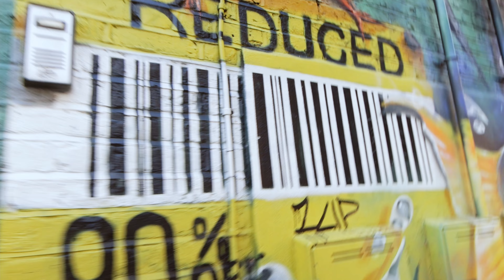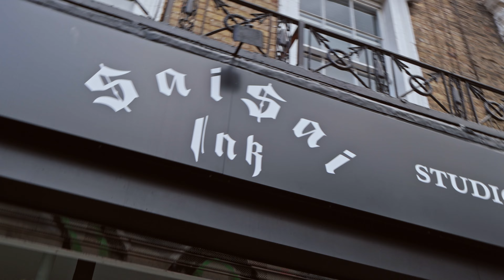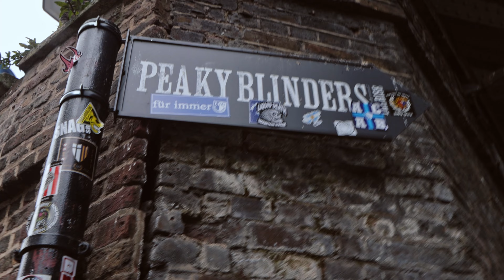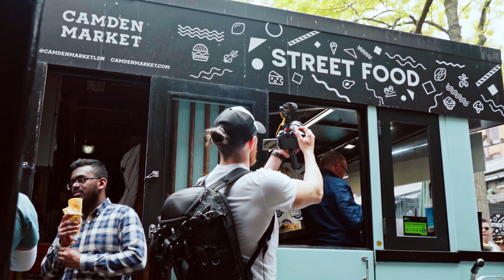Beginner Photographers: DO THIS to get better NOW.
Ever feel like you don't know where to go, what you're going to shoot or even if you can be bothered to do any of that at all?

Yeah, well so do the pros.
In this Video I encourage all beginners to ditch the confines of their social media accounts by getting creative and just going somewhere and shoot!